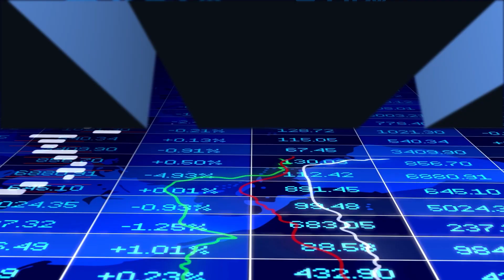05/31/2023 Armed Forces Chamber Helps Veterans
News 25 caught up with Andre Haynes at the Veterans Expo over the weekend.  Andre runs Armed Forces Chamber that represents and helps Veterans and their Families.